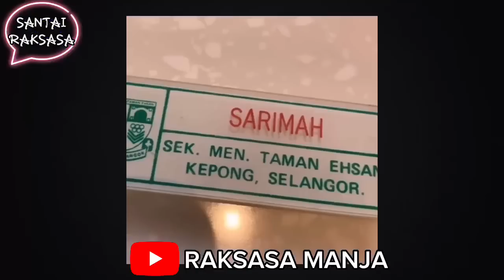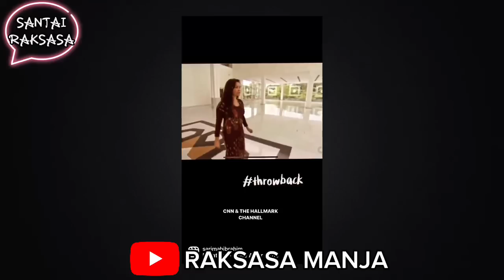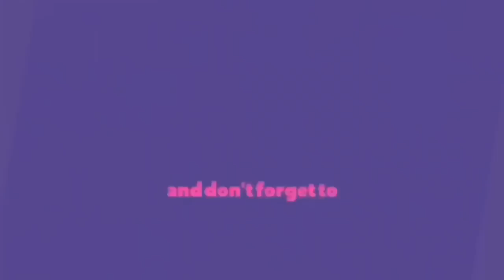Che Puan Sarimah Ibrahim - Kerja 18 jam untuk beli sebatang maskara | SANTAI RAKSASA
Alhamdulillah. Semalam team Raksasa Manja telah berjaya untuk interview Che Puan Sarimah Ibrahim.

Che Puan Sarimah ternyata seorang yang sangat humble walaupun dia boleh dikatakan antara selebriti Malaysia yang agak lama berada di dalam industri seni.

Banyak yang dapat kami bualkan semalam termasuklah kisah hidup Che Puan Sarimah semasa bersekolah, latarbelakang keluarga, kisah bagaimana Che Puan Sarimah Ibrahim melangkah masuk ke dunia seni, perancangan akan datang, lagu kini kau tiada yang tiba-tiba meletup semula dan banyak lagi.

Terima kasih kepada Che Puan Sarimah Ibrahim kerana sudi untuk menerima jemputan kami ini. Che Puan memang terbaek!

Terima kasih juga kami ucapkan kepada POP, Plaza Damas, Jalan Duta kerana sudi memberi kami ruang yang sangat selesa untuk kami bersembang santai bersama Che Puan Sarimah Ibrahim. Korang memang Raksasa!